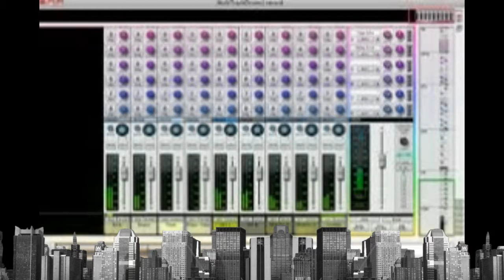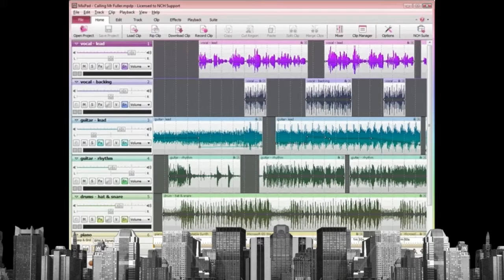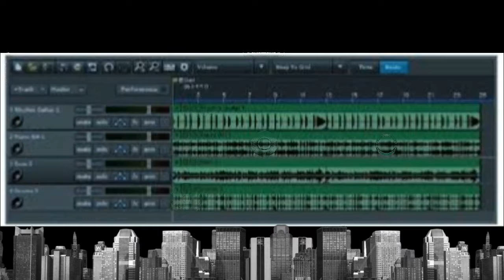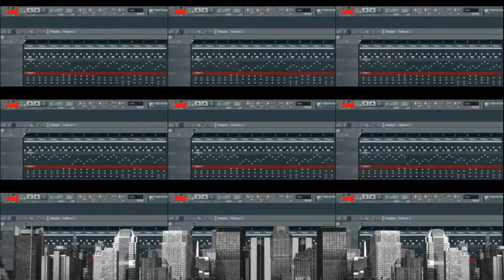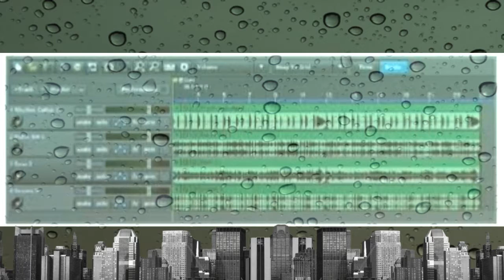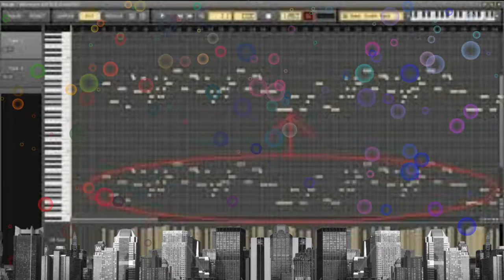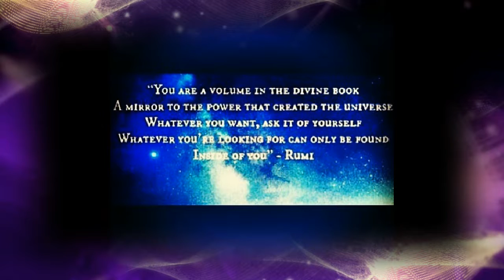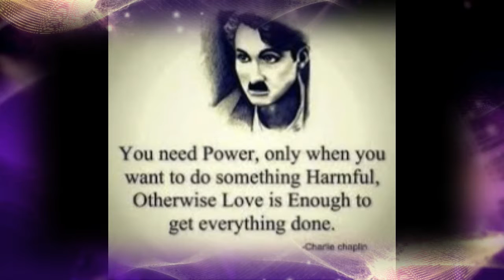DRAGGED LOOPS BLUES by Nick108 260816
Created and Composed on Reason 8, FL Studio 12, Cockos Reaper, iSkysoft, KeyRig49 a mouse that loves to Rock and not much else!  So Rock for Radharani Always!  Ki Jaya!